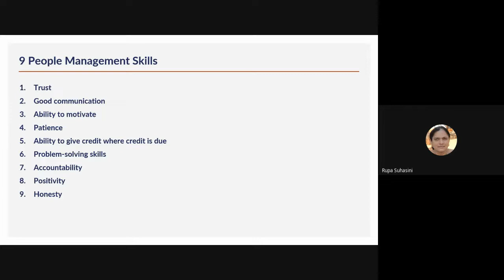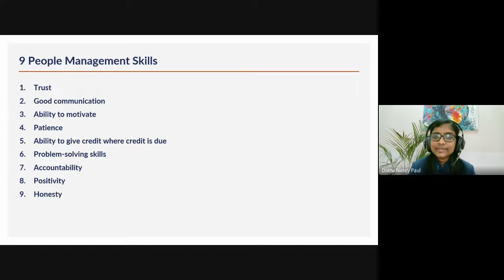Life Skills | Lecture 9 : BC315-LS-20221013